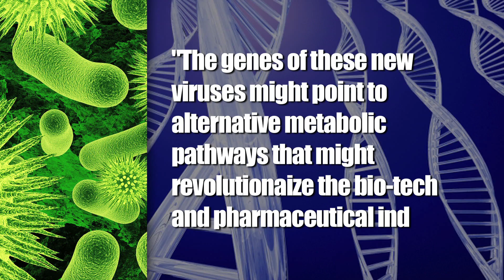Giant Virus Discovered, Could Change Everything We Know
A newly discovered virus could change the way we look both at viruses and the origins of life.

Attn: SourceFed
6433 Topanga Canyon Blvd #805